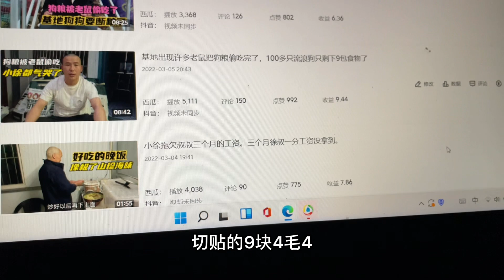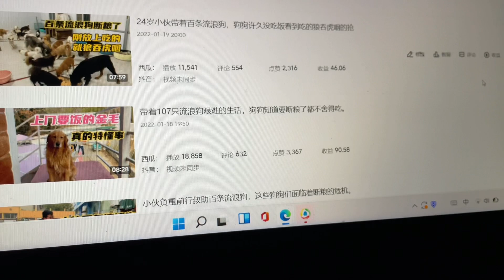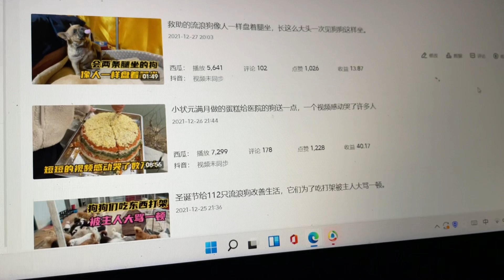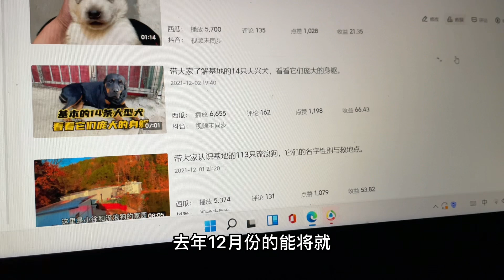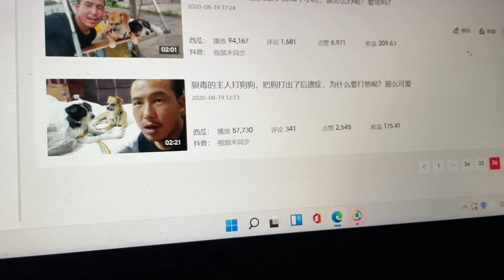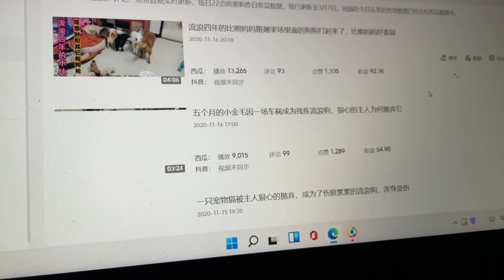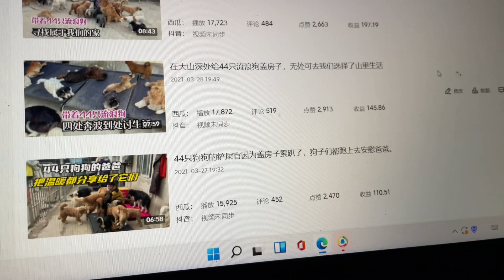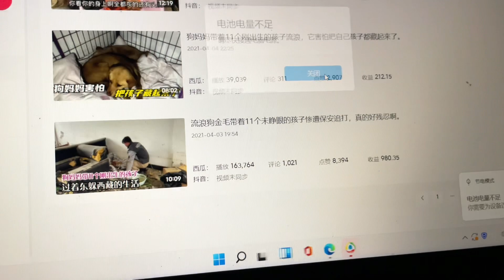2022-3-8 Stray dogs rescue in Wuhan China 许多人说我救流浪狗月收入百万，今天带大家看看后台真实收益。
一个叫徐存旺的23岁大男孩，在徒步旅程中捡到了3只流浪狗，从此与毛孩子们结下了不解之缘。
在湖北黄冈郊外的小院，小徐停止了漂泊，将对流浪狗们的爱，扎根下来，让它生根、发芽、枝繁叶茂.
微信 WeChat: zqxcw123
国内账号：（中国）
汇入银行：中国银行
银行地址：中国湖北省黄冈市黄州区西湖二路29日
SWIFT代码： BKCHCNBJ860
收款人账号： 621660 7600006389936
收款人姓名： 徐存旺
收款人地址：中国湖北省黄冈市大桥公园
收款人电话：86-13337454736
邮寄地址：湖北省黄冈市罗田县盛世豪庭快递收发室
                    徐存旺收